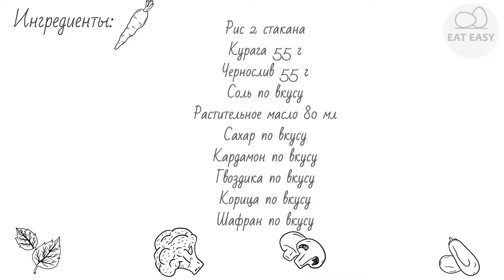Сладкий плов по‑индийски КРАСИВО!